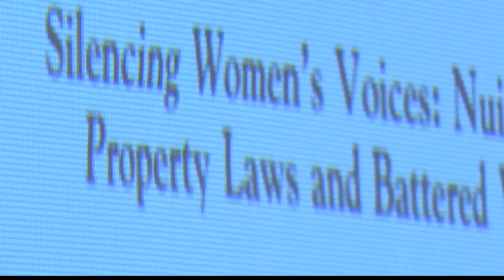Fight against Maplewood nuisance ordinance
Imagine getting kicked out of your house for more than two calls to 911. That's what can happen in Maplewood.